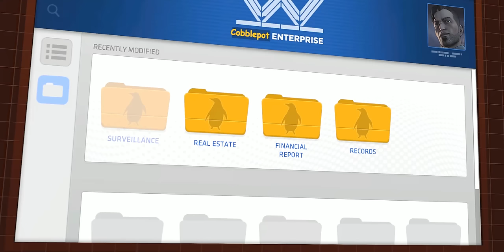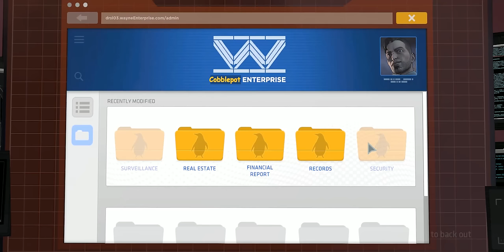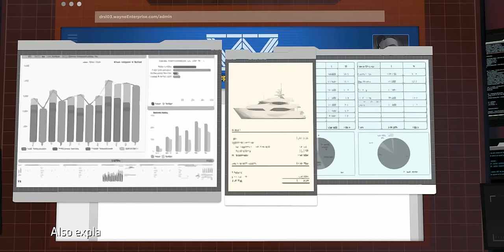Batman Telltale Walkthrough Part 2 - Skeleton Key (PC Let's Play Commentary)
Batman Telltale Walkthrough Part 1 - Episode 4 Guardian of Gotham (PC Let's Play)

Batman The Telltale Series Walkthrough! Walkthrough and Let's Play Playthrough of Batman Telltale with Live Gameplay and Commentary in 1080p high definition at 60 fps. This Batman Telltale walkthrough will be completed showcasing every level, mission, boss, and story ending.

Thank you to Telltale for providing a complimentary copy of Batman The Telltale Series for this Walkthrough.

Gameplay:

The player will take the role of Batman as both the superhero and as Bruce Wayne, his alter-ego; according to Telltale Games' CEO Kevin Bruner, the split between these is about even in the series, though at times the game will offer the player a choice of whether to approach a situation as Wayne or as Batman. The game's narrative will offer a "fresh interpretation of the universe set in current times, not tied to any existing iteration of Batman in games, film, or comics", according to Telltale Games. According to Bruner, the game is set a few years after Wayne decides to become Batman, giving them flexibility in their writing and gameplay to give the player some control on how they want to play the character without ties to any established narrative. The game will feature a similar branching narrative as other past Telltale games, giving the player options for how to approach a situation and having that choice affect later events in the game. The game includes action sequences that are resolved similar to Telltale's other games, using quick time events. The series will also include investigation sequences, allowing the player to use Batman's detective skills to progress the story.

The series will introduce a new feature for Telltale games called "crowd play", an optional feature available on the computer and console versions of the game. Crowd play is designed to allow the game to be watched by an audience and allow them to participate in the decision-making process. When this feature is active, the main player can provide their audience with a link to Telltale's website with a unique code to participate in that session through any web-enabled device. These additional players are given the option to vote at the game's decision points, with the results presented to the main player as to judge which decision to make. Optionally, the main player can have the game automatically take the most-popular decision for them. This mode is intended to be used for an audience at the same physical setting, such as a living room or movie theater; though this mode can be used through streaming services like Twitch.tv, Telltale warned that latency issues may hamper the viewing players' experience. Telltale's head of creative communications Job Stauffer said that they had seen their games, as well as older point-and-click titles from before, popularized on streaming channels. Further, when they premiered Tales from the Borderlands at the Alamo Drafthouse, they found the audience shouting out which choices the demonstrators should take, and recognized the value of this idea. and had started working on this concept over the last year to create a more interactive experience for all watchers. They premiered this feature at the San Diego Comic Con in July 2016 to 500 attendees.

Developer: Telltale Games
Publisher: Telltale Games
Release: August 2, 2016
Genre: Graphic Adventure
Platforms: iOS, Microsoft Windows, Nintendo 3DS, OS X, PlayStation 3, PlayStation 4, PlayStation Vita, Wii U, Xbox 360, Xbox One